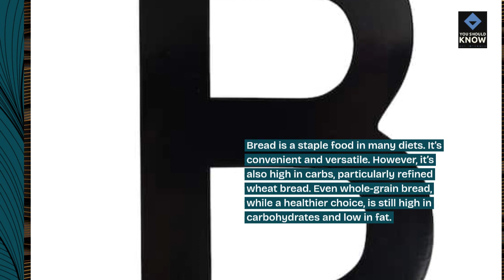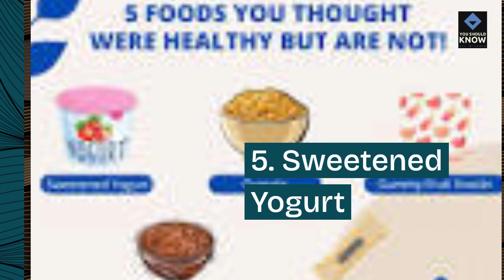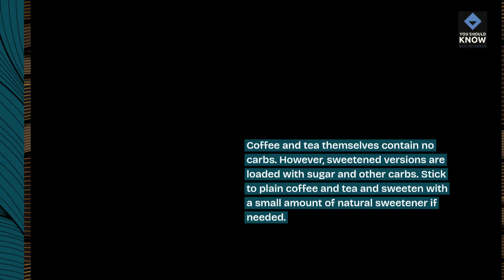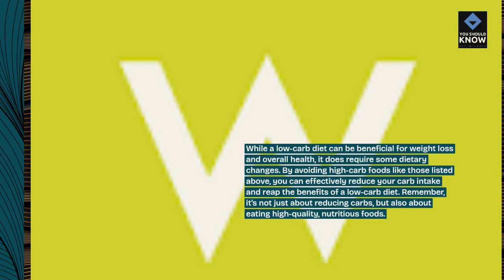Top 10 Foods to Avoid on a Low Carb Diet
Navigate the world of low-carb eating by learning about the foods to avoid that can derail your efforts to maintain ketosis and control blood sugar levels. From sugary treats to starchy grains, discover the top foods that are best minimized or eliminated on a low-carb diet.